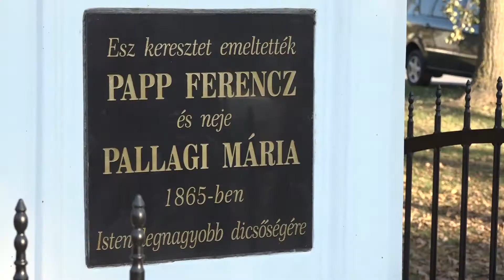A kereszt támpontot jelent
A Papp- féle kereszt és a görögkatolikus temető keresztjének újraállítására, valamint megáldására került sor nemrégiben ünnepélyes keretek között. A feszületeket széleskörű összefogásnak köszönhetően tudták rekonstruálni.